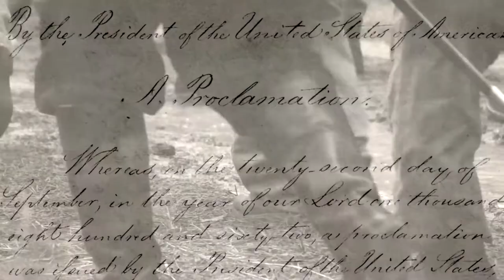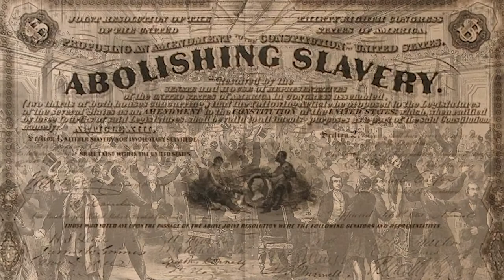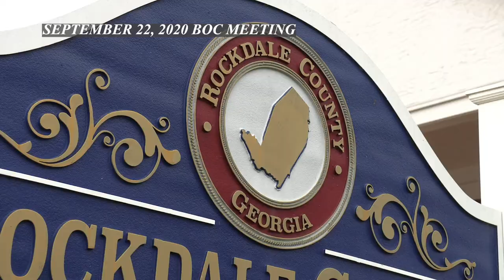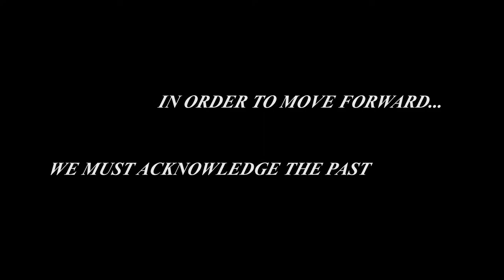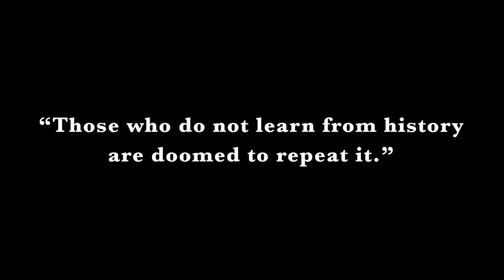Black History of Rockdale County Georgia Series - Episode 11 - Juneteenth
The final video in a series highlighting the vast history of African Americans in Rockdale County Georgia.